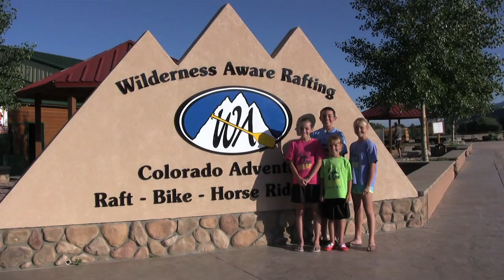Colorado Rafting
In this episode of Cheap Family Travel the family goes white water rafting in Colorado with Wilderness Aware Rafting Wilderness Aware will give you some of the best rafting in Colorado, as it takes you whitewater rafting through Browns Canyon along the Arkansas River, and they also run trips down the Salt River in Arizona. The Colorado whitewater rafting tours are a wild experience.  Our family especially appreciated the little things that the company provided to make our experience so great, like the clean, professional equipment, a continental breakfast, sunscreen, and a friendly, well-trained staff.  In fact, the staff goes through a month of rigorous training to be able to handle any kind of wild whitewater river rafting.  Wilderness Aware Rafting conducts half-day up to 10-day rafting trips in Colorado, and they've installed the infrastructure to eventually supply 100% of its energy needs using renewable energy.  It's that type of commitment to adventure and the outdoors that has led to the company twice being named Colorado's Business of the Year.  Cheap Family Travel definitely recommends Colorado Rafting with Wilderness Aware.